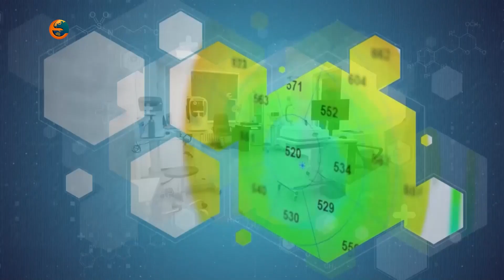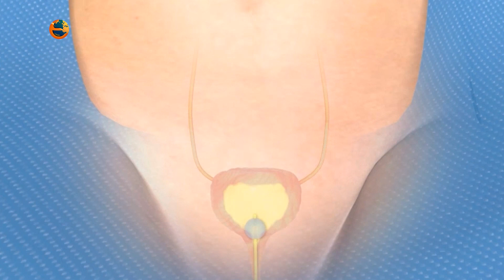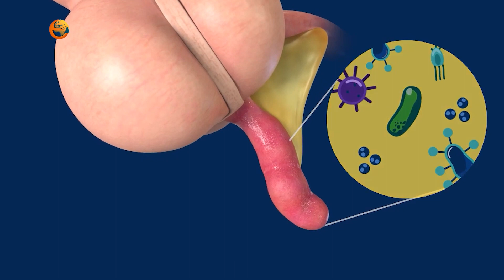Եղեք առողջ․ Էդգար Հարությունյան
Եղեք առողջ՝ բժիշկ Մանուկյանի հետ

Հյուր՝ «Աջափնյակ» Բժշկական Կենտրոնի բժիշկ-վիրաբույժ Էդգար Հարությունյան